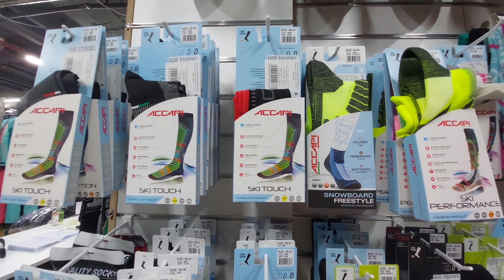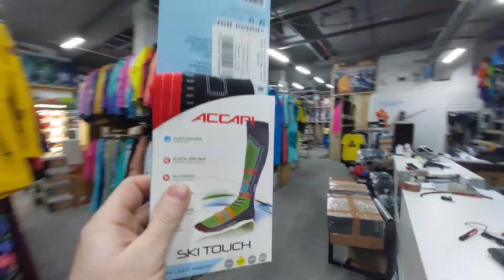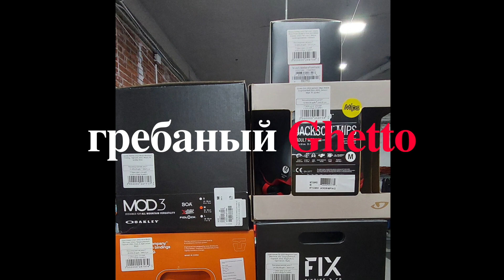Собираюсь в Шерегеш. Ботинки, крепления, шлем и маска. Ничего интересного. Делюсь своим настроением.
Ничего сверх естественно, но каждая поездка в горы для меня это стресс. Мне хочется взять с собой весь магазин, но чертовы ограничения по весу не дают мне этого сделать. Каждый раз я мучаюсь выбирая что-то что мне хотелось бы обкатать. При чем не просто попробовать, а еще и чтобы, мне это понравилось. И каждый раз я переживаю, а вдруг не понравится, вдруг будет не удобно... Я так редко могу себе позволить выезд, что риск облажаться вгоняет меня в стресс ))
Снял на скорую руку, если интересно я могу продолжить историю и упаковать весь чехол попутно рассказывая что я беру и почему именно  это. Не уверен, но вдруг это кому-нибудь интересно. Напишите в комменте.

Улетаю в Геш 26го, обратно 6го. Буду рад катнуть вместе! ))